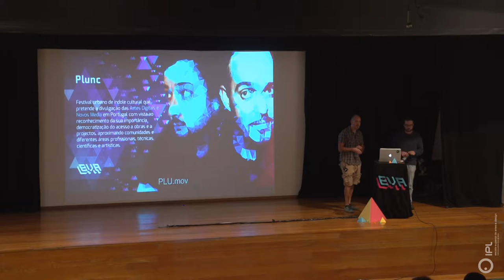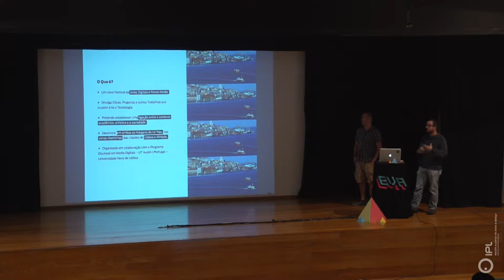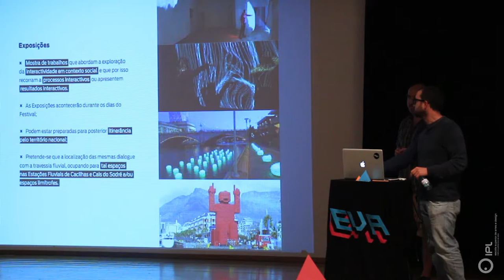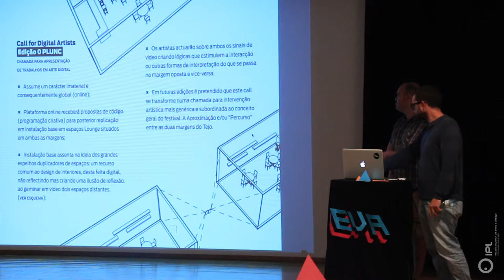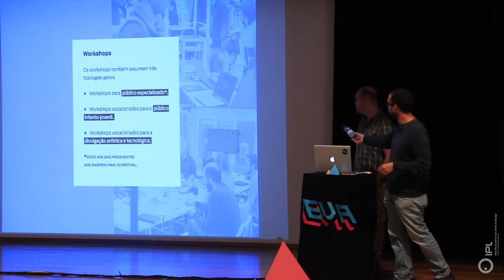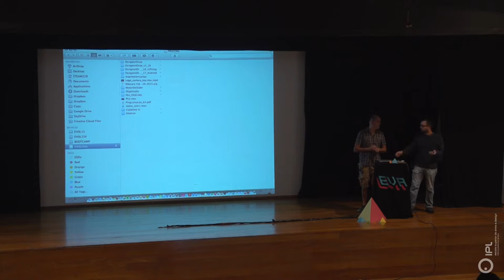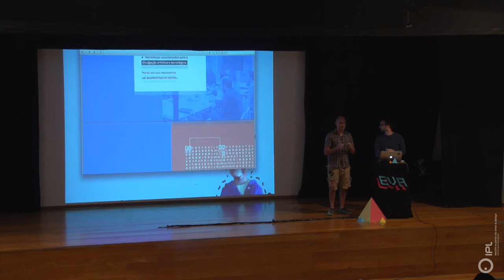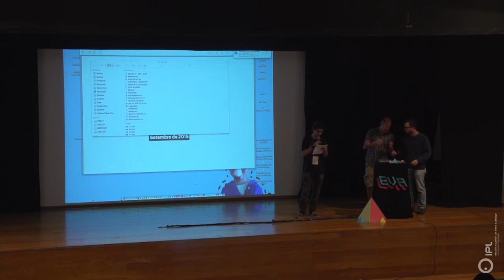EVA2015 - Plunc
Festival EVA 2015

Plunc

Festival urbano de índole cultural que pretende a divulgação das artes digitais e novos média em Portugal com vista ao reconhecimento da sua importância, democratização do acesso a obras e a projetos, aproximando comunidades e diferentes áreas profissionais, técnicas, científicas e artísticas.